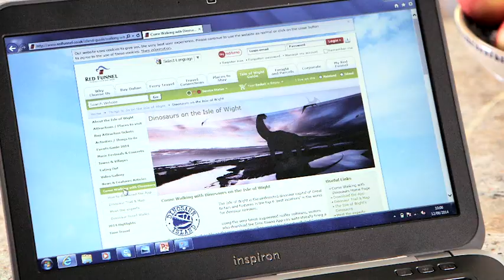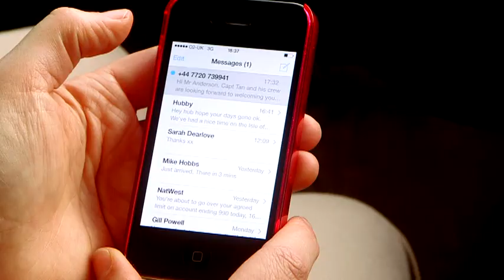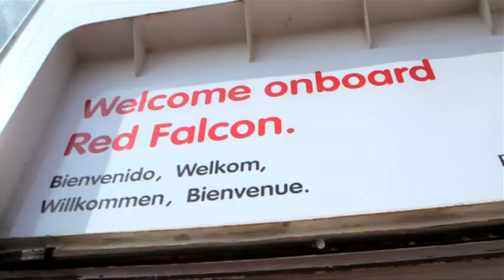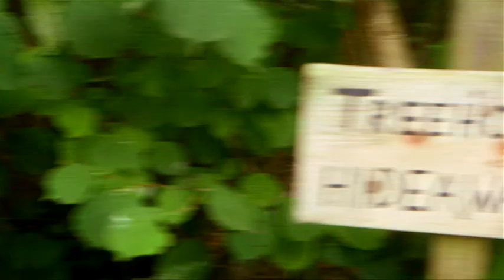Red Funnel - Gateway to the Isle of Wight